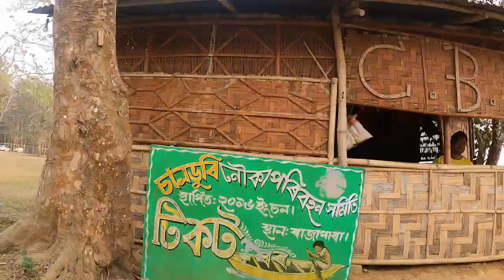Chandubi Lake Adventure | A Hidden Gem Near Guwahati | Places near Guwahati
Join me on a beautiful ride to Chandubi Lake, located just 60 kilometers away from Guwahati.
Whether you're from Guwahati or not, you'll be captivated by the beauty of this hidden gem.
Explore local cuisine, witness a breathtaking sunset, and experience the tranquility of a boat ride on Chandubi Lake.